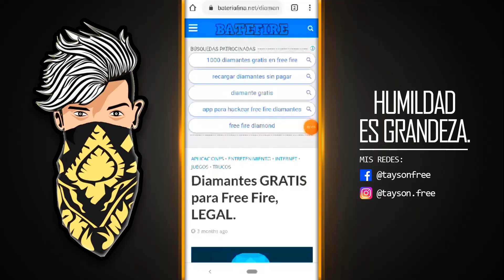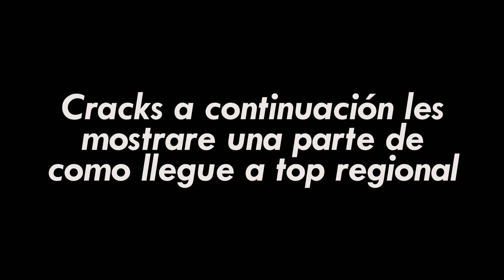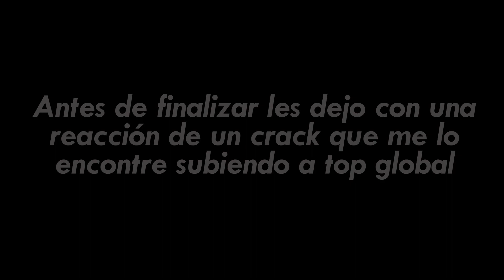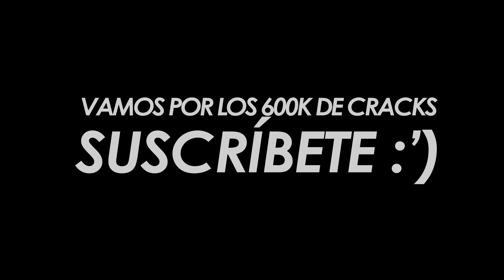DE BRONCE A TOP REGIONAL EN DUELO DE ESCUADRAS S5 *ÉPICO* | FREE FIRE